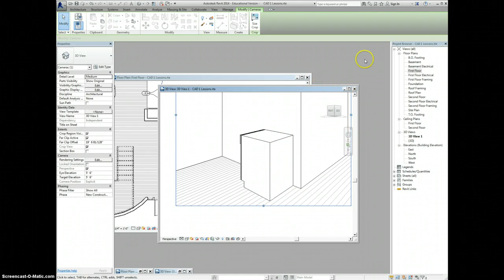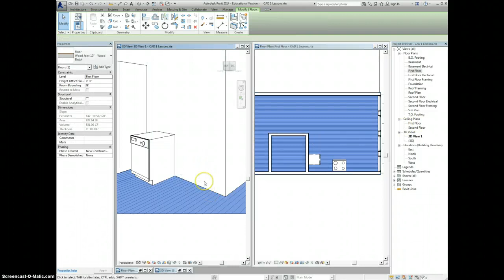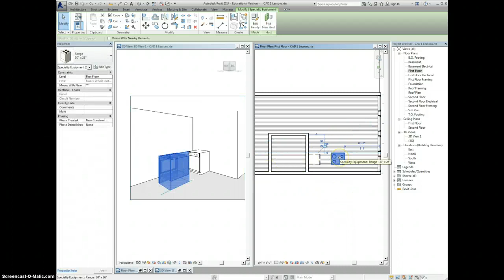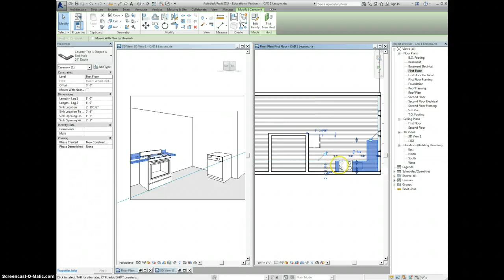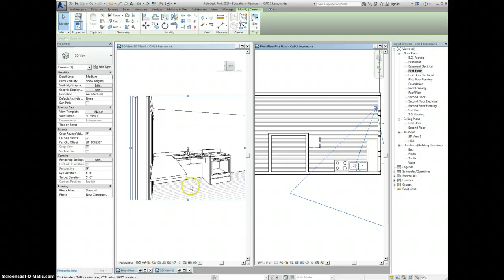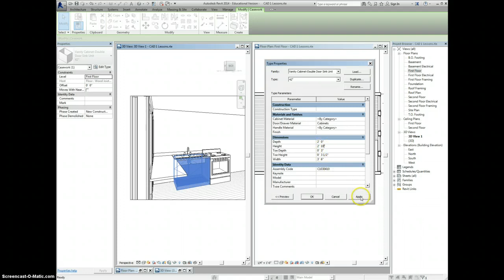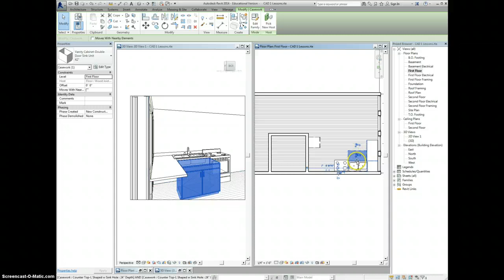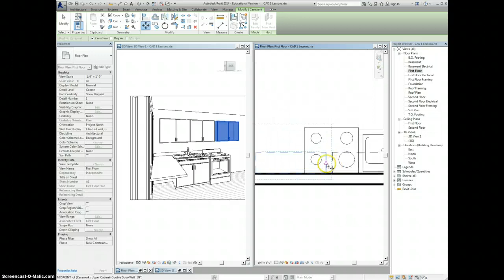08 Placing Components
Placing components in Revit